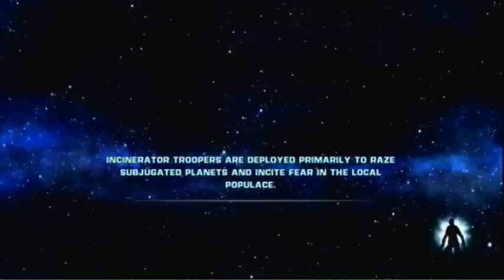Let's Play Star Wars: The Force Unleashed [Part 7] 'Who are they S***ting?'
As promised - Those Jawa's feel my pain!